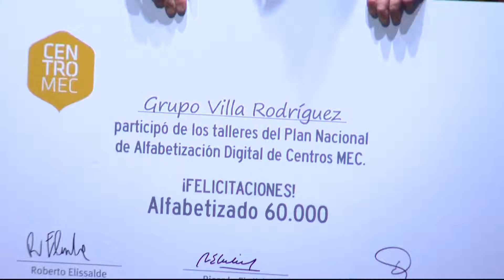Centros MEC celebró alfabetización digital de 60.000 personas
Declaraciones del Ministro de Educación y Cultura, Ricardo Ehrlich.